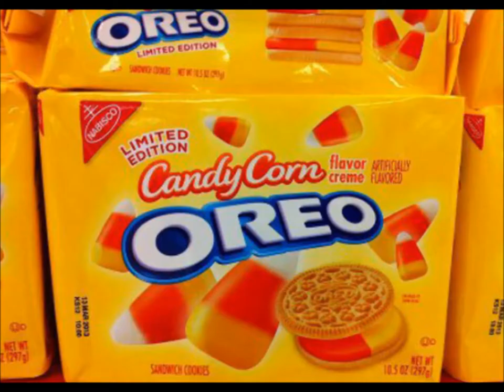The Corn Song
I'll just leave this here.